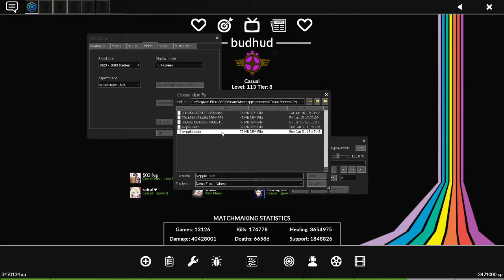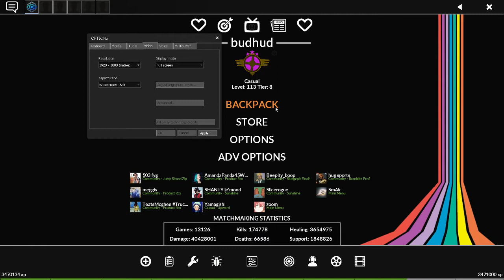twpii upward demo review 1/31